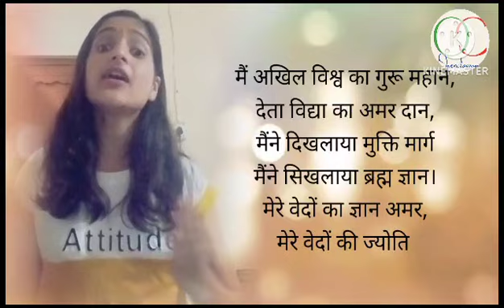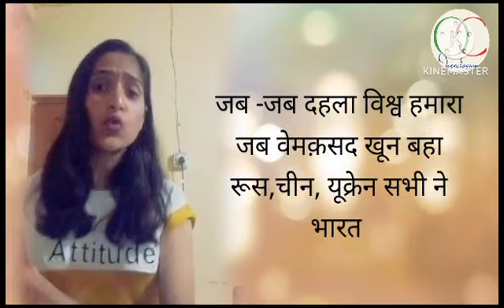संकटकाल में भारत की भूमिका (दिक्षु चौहान)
Video from Dr Abhi